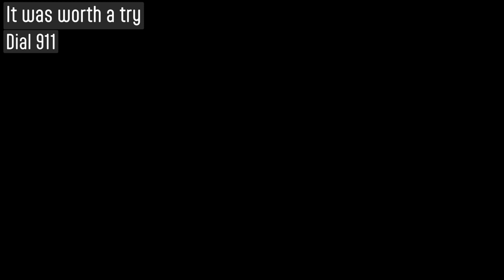Layers of Fear (2023) 🏆It was worth a try🏆 (Trophy Guide) PS5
🏆It was worth a try🏆 - Dial 911

The terrifying Layers of Fear has lots of secret little hidden goodies throughout. To get this trophy instead of solving the puzzle, you need to dial 911 instead.

I stream some Monday nights, come hang out or here on YouTube!